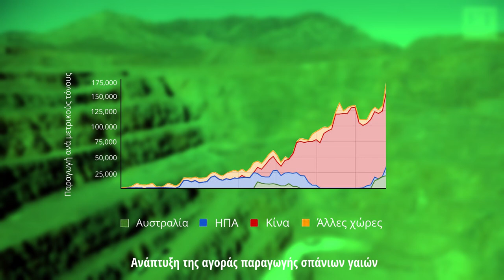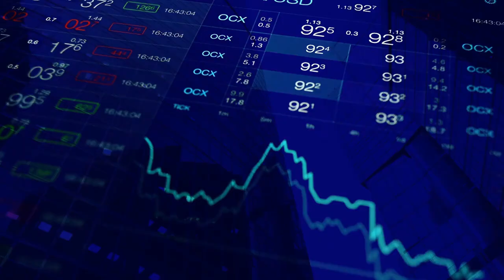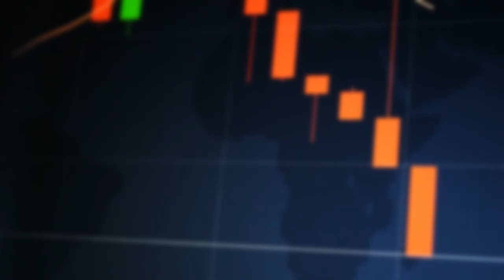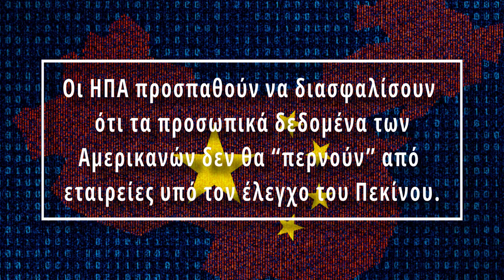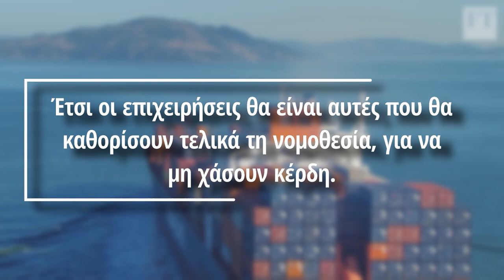ΗΠΑ και Κίνα: Ένας Τεχνολογικός Πόλεμος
Καθώς ο πόλεμος μεταξύ ΗΠΑ-Κίνας στους τομείς του 5G και των προσωπικών δεδομένων οξύνεται, ανατρέχουμε στο παρελθόν αναζητώντας τις πολιτικές και οικονομικές κινήσεις που διαμορφώνουν την τωρινή σχέση των δύο χωρών και τις επιδιώξεις τους για τον έλεγχο της παγκόσμιας τεχνολογικής ανάπτυξης.